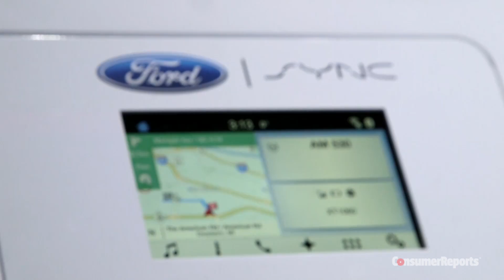Talking Cars with Consumer Reports #58: CES 2015: Latest Car Tech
Maybe CES stands for Consumer Electronics Show, but the big Las Vegas event is becoming a car show in its own right. We look at the latest technology coming from the show floor, and discuss the impact when (or if) it hits the showroom. Automated or self-driving cars stole the show, with Audi, BMW, and Mercedes-Benz showing off their latest. Alternative fuel news includes Toyota allowing other companies to use their fuel cell patents, much like Tesla did with their electric car development. Gesture controls are all the rage, but we question how much they will really reduce driver distraction. Finally, new infotainment systems look promising. Ford dumps MyFord Touch for Sync3, and Hyundai and Volkswagen debut systems that use both Apple's CarPlay and Android Auto.